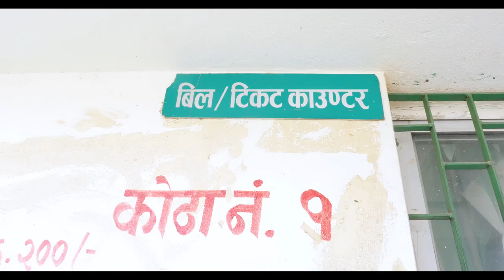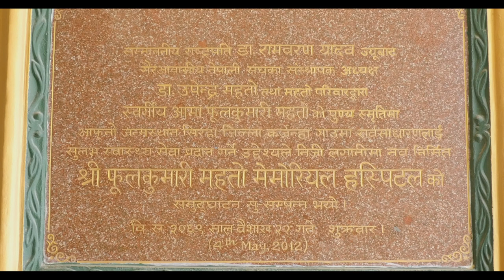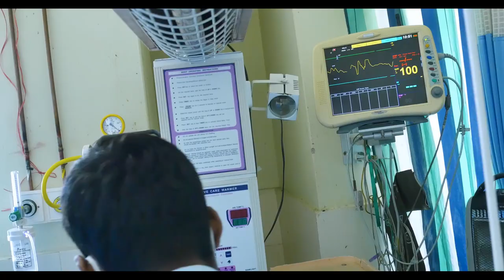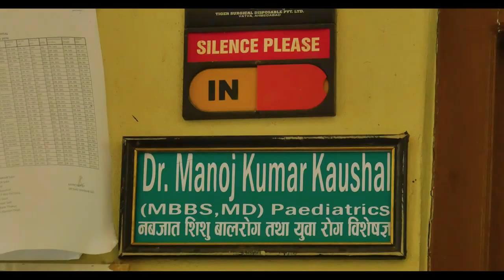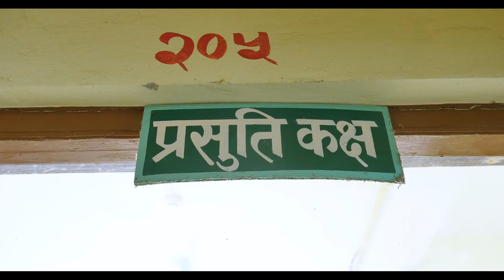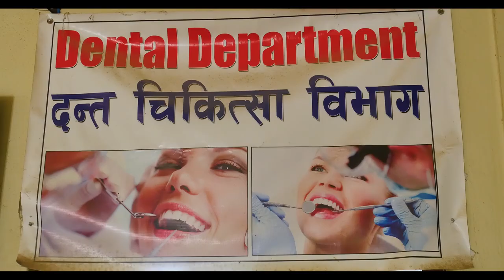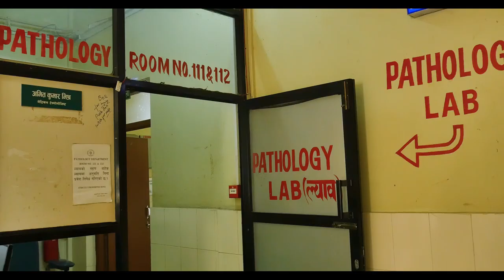Hospital Documentary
Phul Kumari Mahato Memorial Hospital Documentary Video